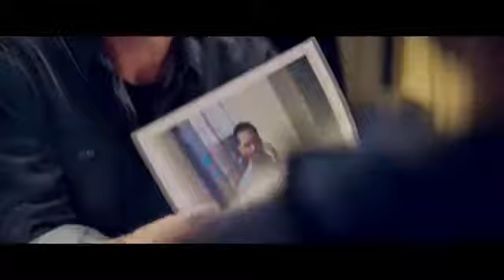Act of Violence official trailer 2018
Edit this pageRead in another language
Acts of Violence (upcoming film)
Acts of Violence is an upcoming action film, starring Bruce Willis, and directed by Brett Donowho.

Filming began in Cleveland, Ohio in March 2017.[1]

No release date has been announced.[2]

Cast Edit

Bruce Willis as Detective James Avery
Cole Hauser as Deklan
Shawn Ashmore as Brandon
Ashton Holmes as Roman
Melissa Bolona as Mia
Sean Brosnan as Vince
Sophia Bush as Detective Brooke Baker
Mike Epps as Max Livingston
Tiffany Brouwer as Jessa MacGregor
Jenna B. Kelly as Haley
Patrick St. Esprit as Hemland
Rotimi as Frank
Matthew T. Metzler as Richard (as Matt Metzler)
Kyle Stefanski as Davis
Boyd Kestner as Stevens